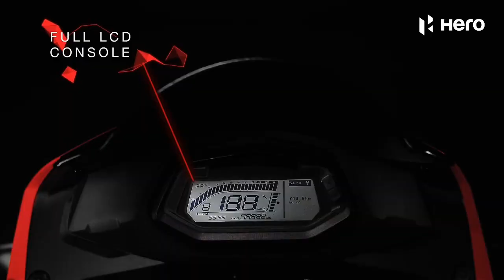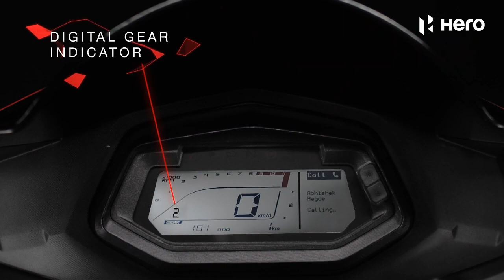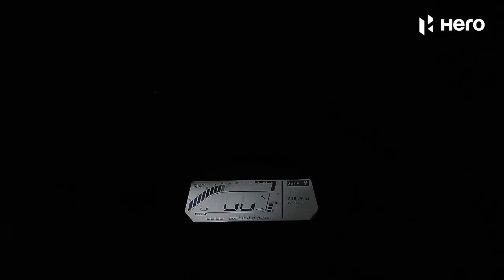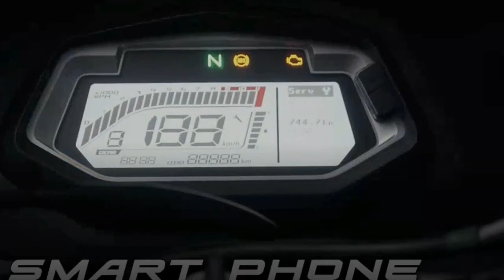Finally 2023 Hero Xtreme 200s 4V Launched 💥 | 5 New Updates|E20 & OBD2 | Xtreme 200S 4v Tamil Review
Finally 2023 Hero Xtreme 200s 4V Launched 💥 | 5 New Updates|E20 & OBD2 |Hero Xtreme 200S 4v Tamil Review

2023 hero Xtreme 200s 4v launched in India tamil review